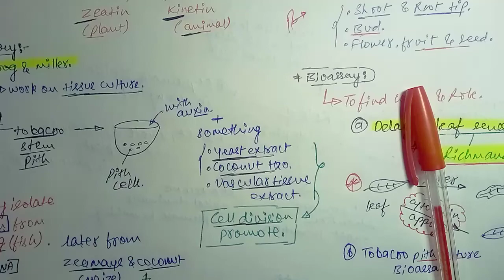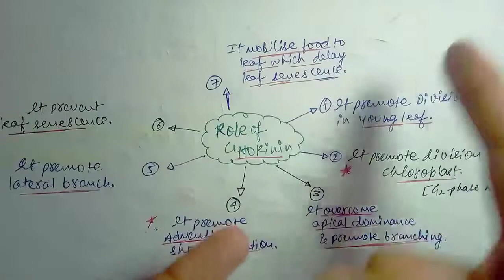Plant Hormone CYTOKINNIN | Plant Growth & Regulator | pgr | Role | Bioassay | Class11/ Neet l